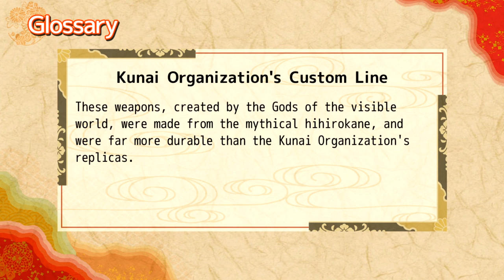SILLY ARROGANT TSUCHIMIKADO | Ne no Kami - The Two Princess Knights of Kyoto Part 2 - Part 35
Part 35 of Ne no Kami - The Two Princess Knights of Kyoto Part 2
►About The Ne no Kami - The Two Princess Knights of Kyoto Part 2 Game◄:
►Play The Ne no Kami - The Two Princess Knights of Kyoto Part 2 Game Anime Here!◄

NOTE: This is the direct sequel to Ne no Kami - The Two Princess Knights of Kyoto so we highly advise that you play part 1 first before proceeding.

Kyoto is shrouded in silence.

While the Ayakashi change course and prepare themselves for invasion, a sudden turn of events suddenly has Len drawing her sword against Shinonome. Despite her pleas, Len pays no heed to the words of her childhood friend.

"...As soon as I kill you, I'll make sure Ruka joins you."

Behind the scenes, conspiracy and truth swirl together but what will become of the princess knights and their beloved princesses? Find out in the concluding chapter of Ne no Kami - The Two Princess Knights of Kyoto Part 2!

Ne no Kami - The Two Princess Knights of Kyoto Part 2 Features:
•Full voice acting in Japanese
•Vibrant battle sequences bring the story to life
•Scenes from the game based off real locations in Kyoto and Japanese folklore